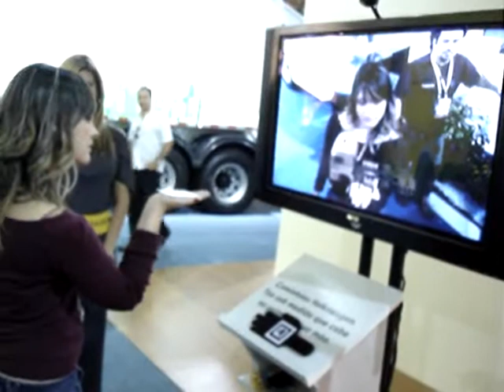VW Caminhões - ação Fenatran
Ação para VW Caminhões utilizando mixed reality. "Caminhões Volkswagen: Tão sob medida que cabem na palma da sua mão."